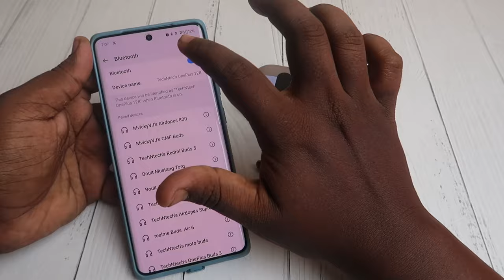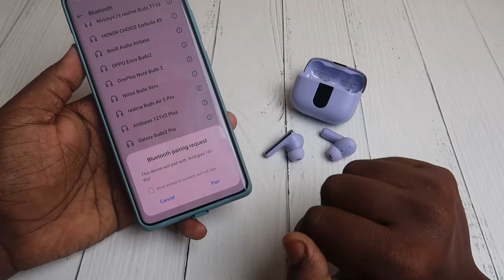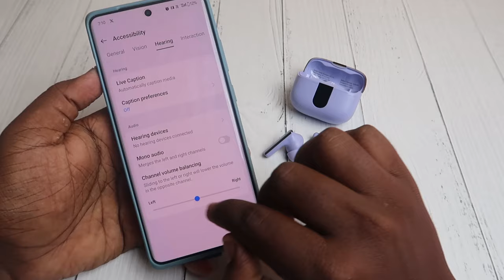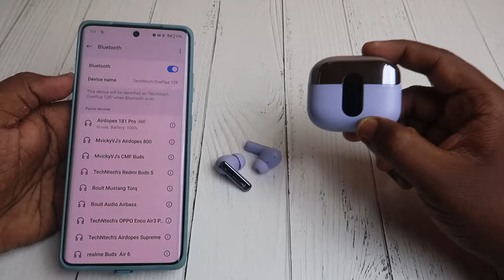How to reset Boat Airdopes 181 Pro | Boat Earbuds Not Pairing each other? Problem Solved!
Let me share the methods of How to reset Boat Airdopes 181 Pro & Boat 121 Pro Plus TWS earbuds. so if your boat airdopes one side not pairing, left, right side earbuds not pairing each other then by doing reset process the problem will be solved.

Checkout our TechNtech Amazon Store 🏬🏬🏬

Boat Nirvana ION
Boat Airdopes 411, 413 ANC
Truke Buds Pro
Realme Buds Air 3 Neo

Best Tws Earbuds under 1500 Rs Price